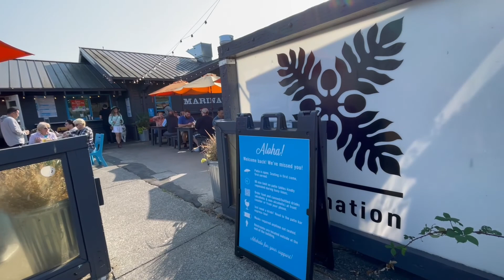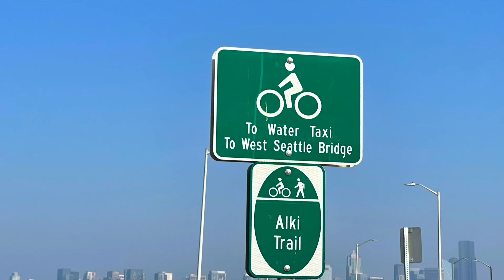西西雅圖逛街吃夏威夷風味午餐在海邊散步看西雅圖市中心「西雅圖生活」West Seattle-downtown, have lunch, walk on Alki Beach